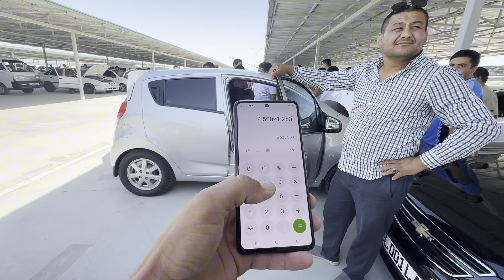TERMIZ MOSHIN BOZORI NARXLAR TUSHIB KETTI LEKIN SAVDO YO'Q MATIZDI PULIGA SPARK 14.07.2024